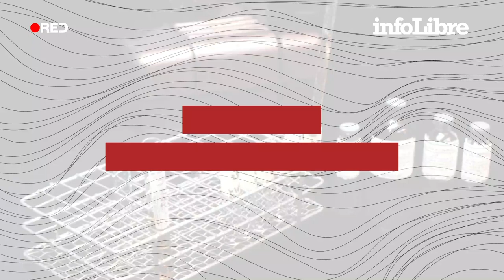El bótox también es un arma biológica | Sabías qué...?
Se utiliza en tratamientos para mejorar las expresiones de la piel, aunque también sirve para curar distintas patologías. Lo que poca gente sabe es que, a largo de la historia, se ha investigado la eficacia del bótox como arma biológica en conflictos bélicos.